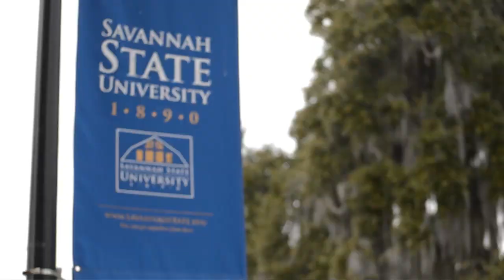KREATIVE COACHING - Savannah State University Fashion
ButImNotAPhotographer
Behinfd the scenes photoshoot
Filmed by Sierra @sierra.shante of Sleep Deprived Ent
Photography and Edited By My'Ron of West Best Pro